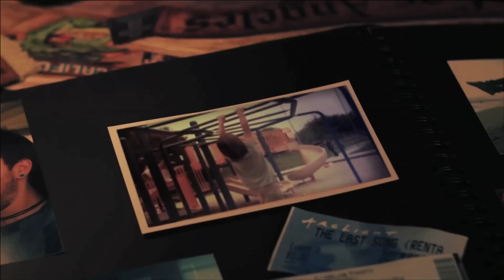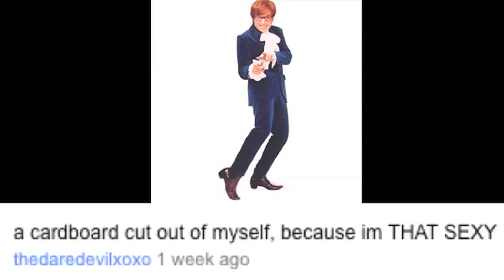Dave Days "You've Been On My Mind" - Official Music Video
Little Dave - Sinoeh Yanes
Froyo extras - Eugene Luzong, Dana McKee

G&E - Kurt Schmidt, Mike Schmidt
Art Dept - Artie Terra, Brittany White, Remy Brimmer
Grip - Kate Kodet

Special thanks to Introspect Entertainment, Menchie's froyo, and all the awesome people who came to be in the concert scene (you guys rock) The Relica team is going on tour! The We’re All Alright Tour kicks off on September 30th and we’ll be on the road until mid-November. You’ll get to see all of your regular faves, Dave Days, Future Sunsets, and Alex Preston, and your new faves, Restless Road and House On Cliff. Exclusive pre-show VIP experiences and post-show bus parties will be available at each show. Tickets are on sale now, come hang out (down the street)! Dates and VIP info below!

VIP EXPERIENCE:
- VIP access wristband
- Early entry to the venue and ticket to the show
- Meet and Greet/Photo Op
- Signed official “We’re All Alright” Tour t-shirt
- Intimate acoustic performance

DATES: (links coming soon)
Wednesday, September 30, 2015 – Hawthorne Theater – Portland, OR
Thursday, October 1, 2015 – El Corazon – Seattle, WA
Sunday, October 4, 2015 – Lost Lake – Denver, CO
Friday, October 9, 2015 – Reggie’s – Chicago, IL
Thursday, October 15, 2015 – The Garage – Burnsville, MN
Friday, October 16, 2015 – Fubar – St. Louis, MO
Saturday, October 17, 2015 – Musica – Akron, OH
Sunday, October 18, 2015 – London Music Hall - Rum Runners – London, ON (Canada)
Tuesday, October 20, 2015 – Virgin Mobile Mod Club – Toronto, ON (Canada)
Thursday, October 22, 2015 – Revolution Music Hall – Amityville, NY
Friday, October 23, 2015 – Fete Ballroom – Providence, RI
Saturday, October 24, 2015 – Salve Regina University – Newport, RI **DAVE DAYS AND FUTURE SUNSETS ONLY**
Sunday, October 25, 2015  – Crocodile Rock – Allentown, PA
Thursday, October 29, 2015 – Ottobar – Baltimore, MD
Sunday, November 1, 2015 – Backbooth – Orlando, FL
Tuesday, November 3, 2015 – Prophet Bar – Dallas, TX
Thursday, November 5, 2015 – Warehouse Live Studio – Houston, TX
Friday, November 6, 2015 – Texas Motor Speedway – Fort Worth, TX (TBA)
Saturday, November 7, 2015 – Texas Motor Speedway – Fort Worth, TX (TBA)
Sunday, November 8, 2015 – Texas Motor Speedway – Fort Worth, TX (TBA)
Friday, November 13, 2015 – House of Blues San Diego – Voodoo Room – San Diego, CA
Sunday, November 15, 2015 – Chain Reaction – Anaheim, CA